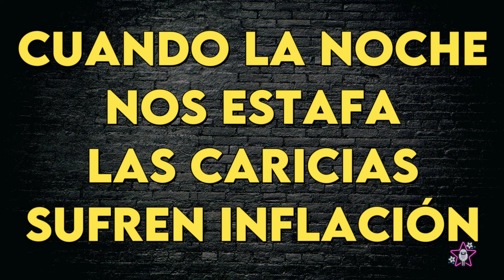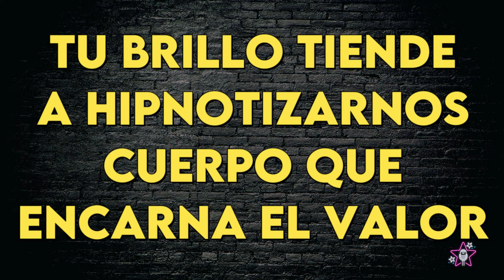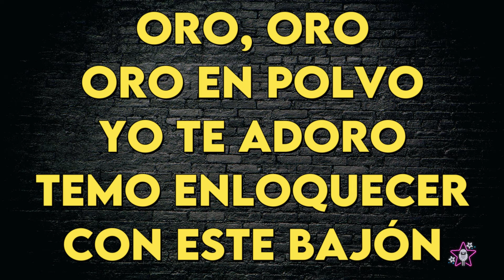Virus - Polvos De Una Relación - Karaoke Instrumental - Bajo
Virus
Polvos De Una Relación - Karaoke Instrumental
Tono Bajo (leer 👇🏻👇🏻👇🏻)
Key: F